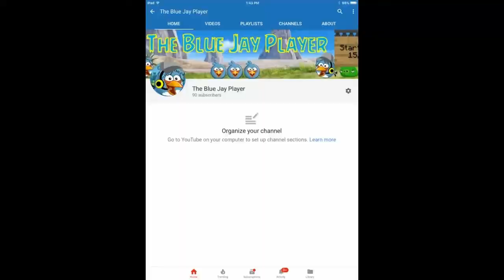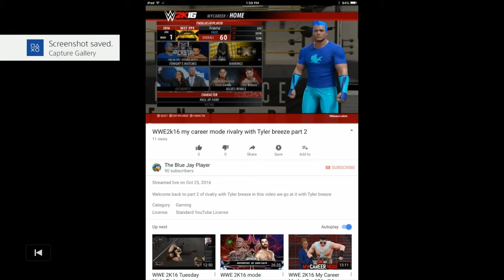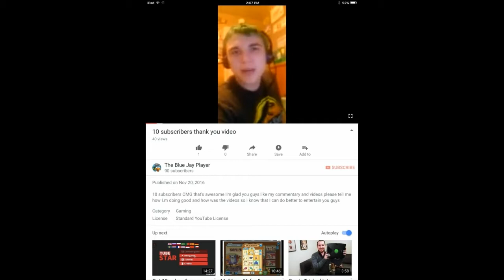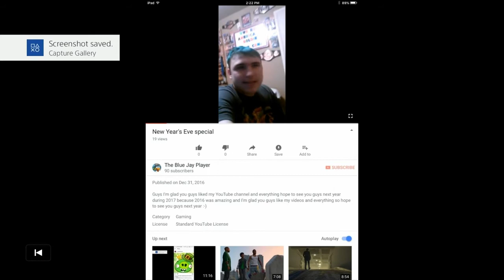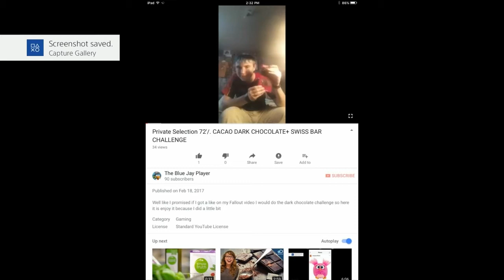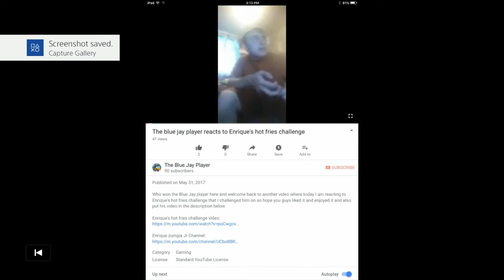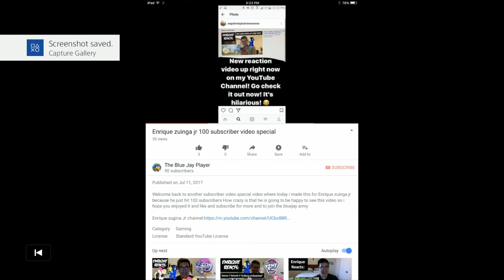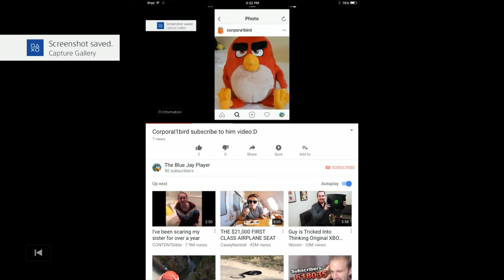Evolution of the TheBlueJayPlayer 2016-2017 (90 subscriber special milestone video)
Well here it is the milestone video we all have been waiting for so here is the evolution of the TheBlueJayPlayer 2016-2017 Which is me Lol hope you enjoy the milestone video and like and subscribe for more and to join the bluejay army:D